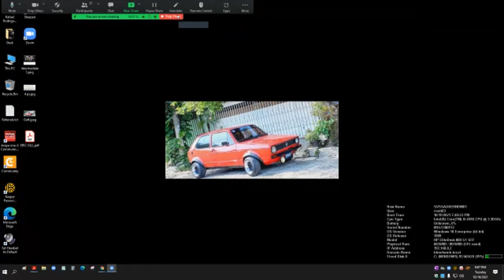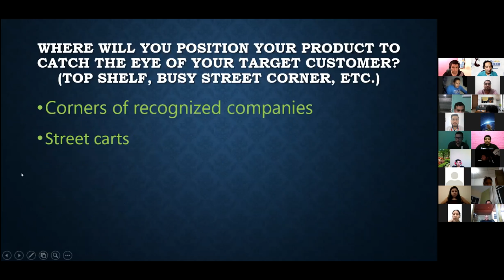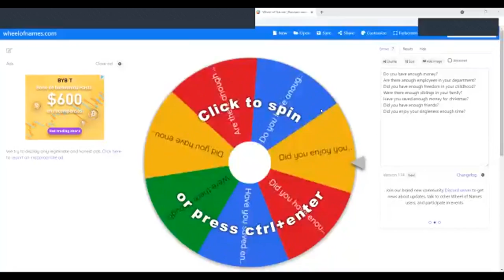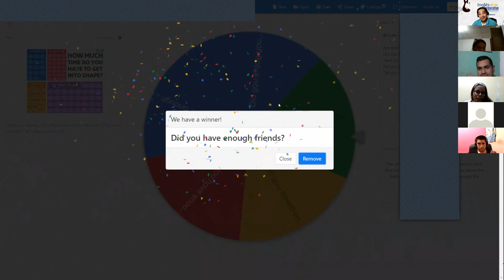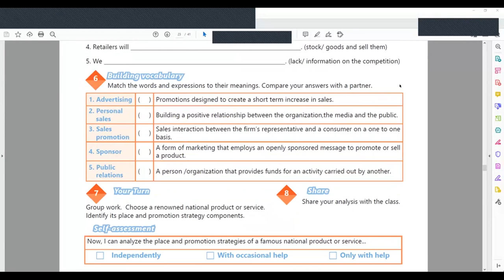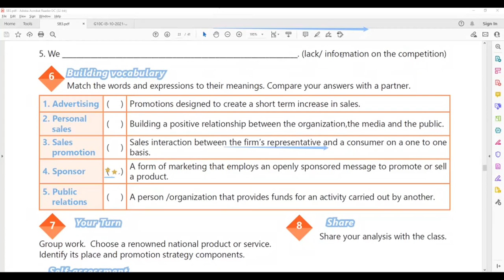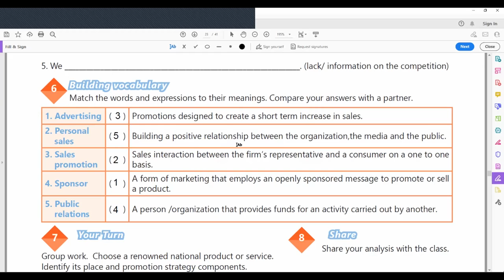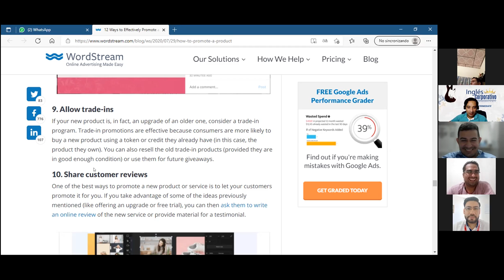Ingles Corporativo-Videoconferencia #14 DESCRIBE EFFECTIVE BRANDING